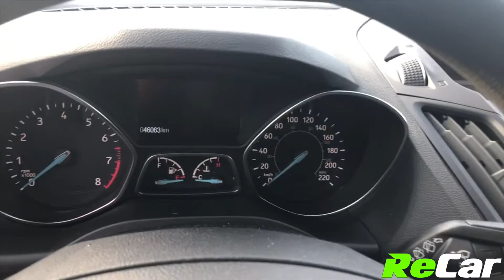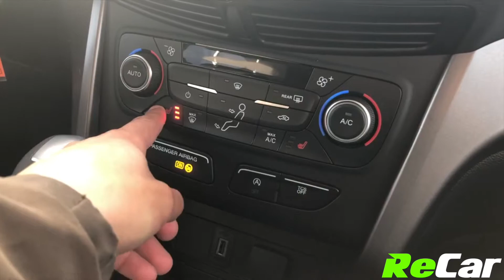2017 FORD ESCAPE SE - 200201A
ESCAPE SE FWD WITH HEATED SEATS, BACK UP CAM, AND BRAND NEW BRAKES!
1.5L 4-Cylinder Engine, Automatic Transmission, Alloy Wheels, Air Conditioning, Heated Seats, Back-Up Cam, Bluetooth Audio, Satellite Radio, MP3 Player, Intermittent Wipers, Fog Lights, Remote Entry, Power Heated Mirrors, Cruise Control and much more!

This Escape SE FWD is priced to sell and it comes with Brand New Brakes!! ReCar Certified!

SEE FULL DETAILS HERE:
362 Rothesay Avenue, Saint John, NB, E2J 2C4